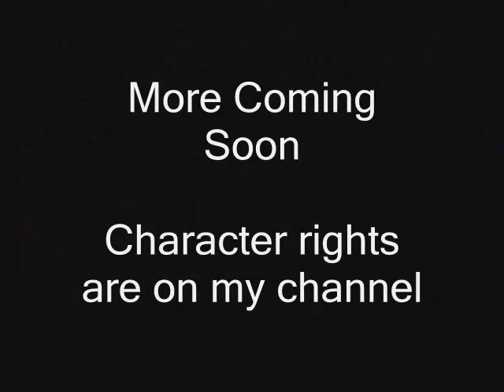Sonic Chronicles Episode 18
Well, I had a free night. Enjoy